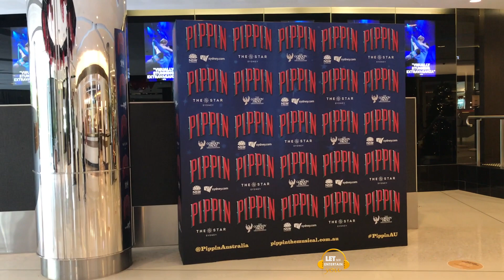PIPPIN , Podcast trailer - guests Leslie Bell (Fastrada), Euan Doidge (Lewis)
Trailer for the Podcast with LESLIE BELL (Fastrada) and EUAN DOIDGE (Lewis), cast of the Australian premiere production of PIPPIN.

PIPPIN reopens the Sydney Lyric Theatre and will be the first commercial musical to open in the Southern Hemisphere since March, when theatres closed due to the COVID-19 pandemic.

PODCAST episode Guests:
⭐️ LESLIE BELL (Fastrada)
⭐️ EUAN DOIDGE (Lewis)

🎤 Song: ‘Magic To Do’ sung by GABRIELLE McCLINTON and Cast.

🎥 Video mashup also features footage of songs with GABRIELLE McCLINTON (Leading Player), AINSLEY MELHAM (Pippin) and KERRI-ANNE KENNERELY (Berthe), LESLIE BELL (Fastrada), EUAN DOIDGE (Lewis) and the Australian Premiere Cast.

Filmed and Edited - Elizabeth Partridge (Podcast Host)

"PIPPIN tells the story of the son of Charlemagne (Charles) who is leader of the Holy Roman Empire, as he struggles to find meaning in his life. Full of extraordinary acrobatics, wondrous magical feats and soaring songs from Stephen Schwartz, the composer of WICKED and Godspell, PIPPIN has been lovingly crafted to become Broadway’s high-flying, death-defying musical. This unforgettable new production is the winner of four 2013 Tony Awards including Best Musical Revival and was hailed as “Astonishing. A PIPPIN for the 21st century. Dazzling and awe-inspiring.” by Ben Brantley of The New York Times".

PIPPIN - exclusively at the Sydney Lyric Theatre
28 November 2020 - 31 January 2021

A regular podcast, part entertainment and part interview, with guests from all areas of the Musical industry telling their stories, reminiscing about their careers and offering personal insight and philosophy behind their craft.